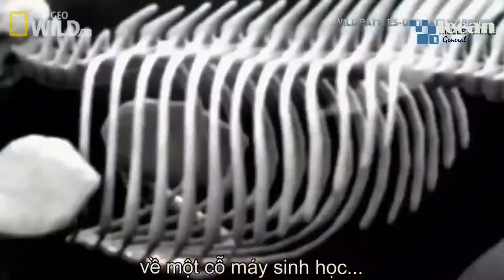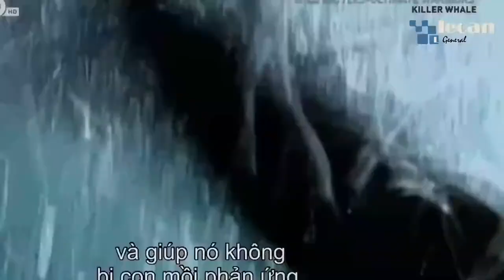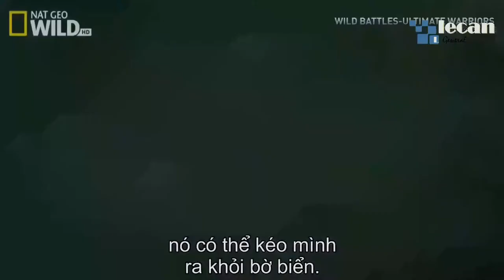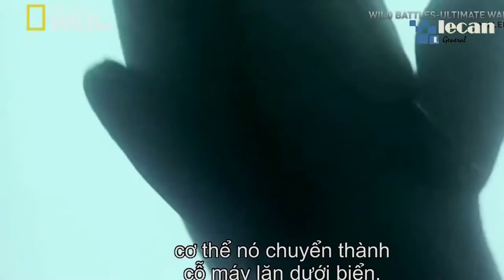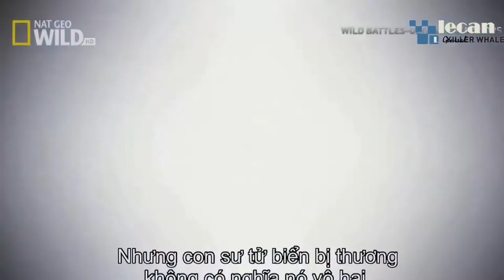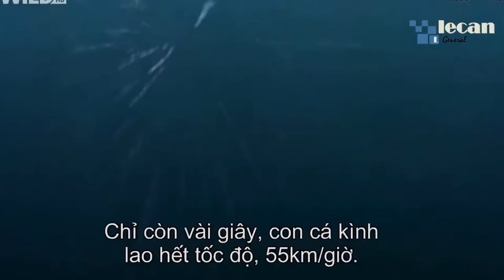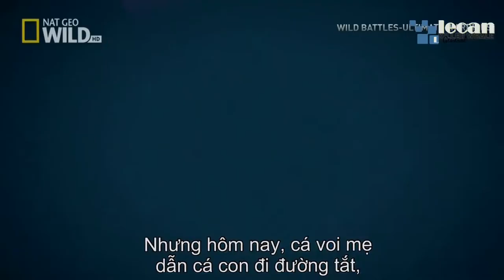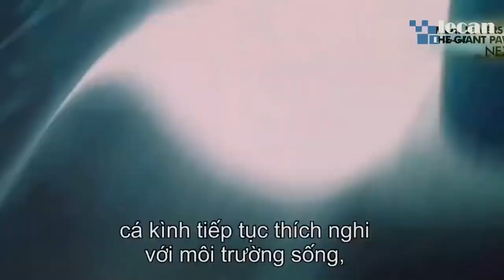Killer whales are fearsome predators of the ocean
Wildlife mortal ,combat of wild animals To see more detail

In the animal world, killer whales often compared as the sea wolf, killer whales live and hunt with the same fellow as a group or a family, as well as the wolf hunt in seven.
Icebergs on the cold waters of the Arctic suddenly being a strength of an animal attack weighed 6 tons. The impact that made the seals lying on the ice, plopping into the water and become a meal for one of the most feared predators of the sea. Yes, that's the killer whale.
Killer whales hunt everything, from walrus, seals, sea lions, penguins, sea turtles to sharks and even other kinds of whales.